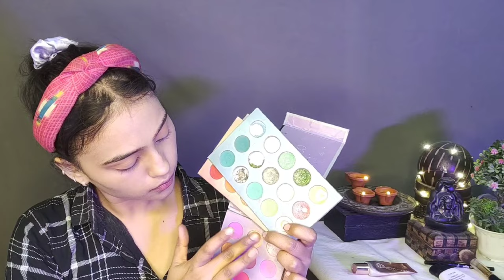My Unfiltered Journey [ Real Life Story of a Overthinker]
🌟 Join me on an incredible journey as I share my real-life experiences in a Makeup artist become overthinker From overthink to make up artist , I'm opening up about the ups and downs of my life. Your support means the world to me. 💙 MyStory LifeJourney SubscribeNow"